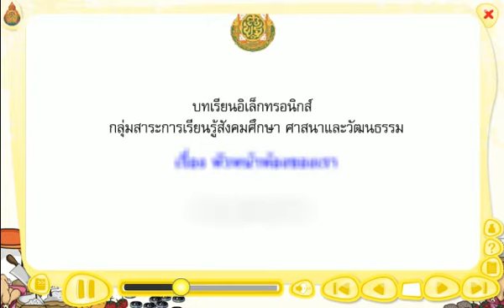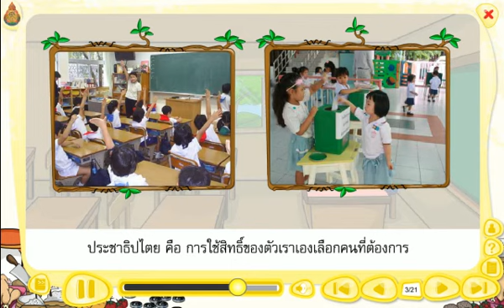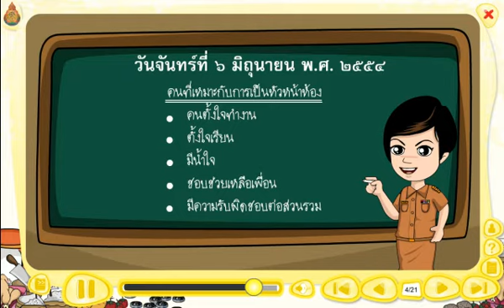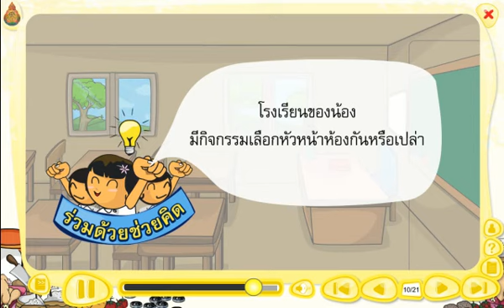สื่อการเรียนรู้ วิชา สังคมศึกษาฯ ชั้น ป.1 เรื่อง หัวหน้าห้องของเรา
สื่อการเรียนรู้ วิชา สังคมศึกษา ศาสนา และวัฒนธรรม ชั้น ป.1 เรื่อง หัวหน้าห้องของเรา